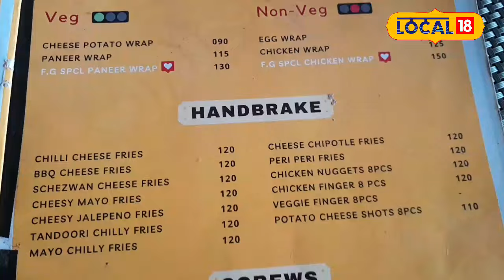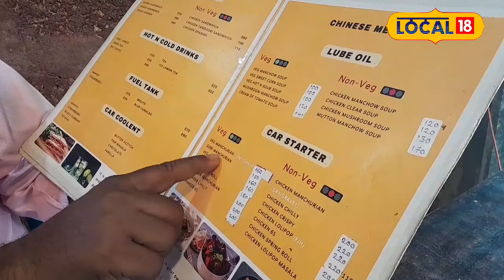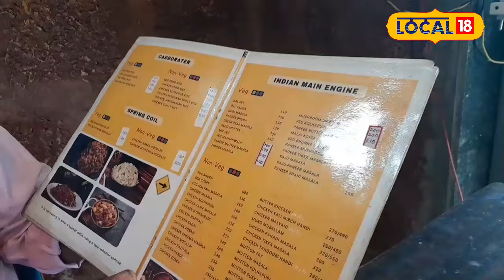Hotel जिल्ह्यानुसार टेबलला नंबर, बसण्याची व्यवस्थाही यूनिक, फूड गॅरेज हॉटेलची सर्वत्र चर्चाlocal18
At the age of 58 Gyandev Gurav took a different tack and entered the hotel business. From the concept of his son, he has started a unique hotel called NH66 Food Garage. The special attraction of this hotel is the convenience of dining in a vehicle.
सध्या विविध प्रकारची आकर्षक असे हॉटेल पाहायला मिळतात. त्यातच आता सध्या सिंधुदुर्ग जिल्ह्यातील कणकवली तालुक्यात एक अनोखे हॉटेल सध्या चर्चेत आहे. कोकणातील हे पहिले अनोख फूड गॅरेज हॉटेल आहे. नेमकी यामागची काय संकल्पना आहे, याचबाबत लोकल18 चा स्पेशल रिपोर्ट.